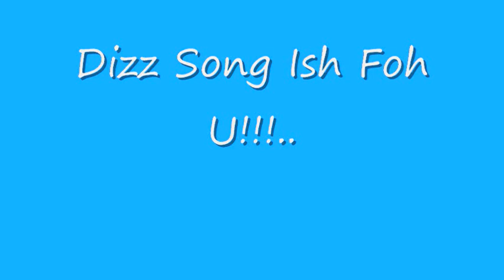Kwar ao rose in kainemon..